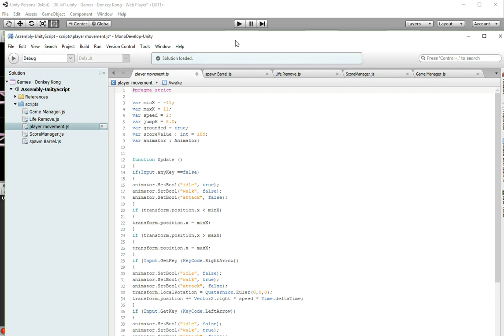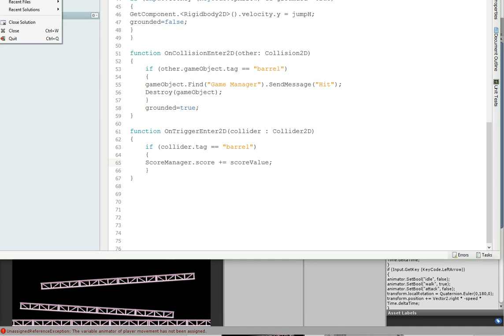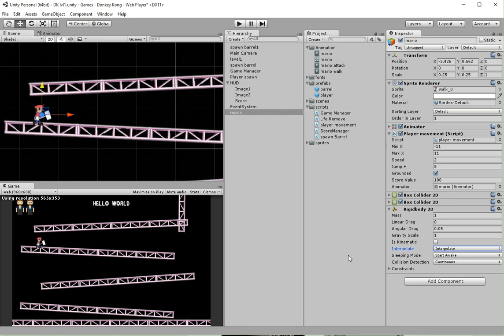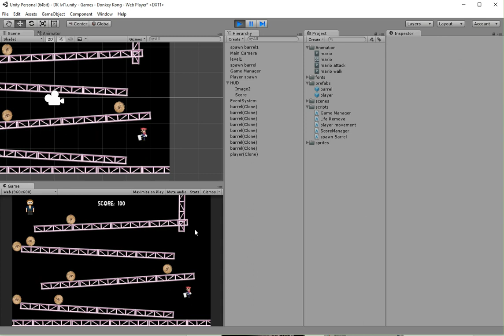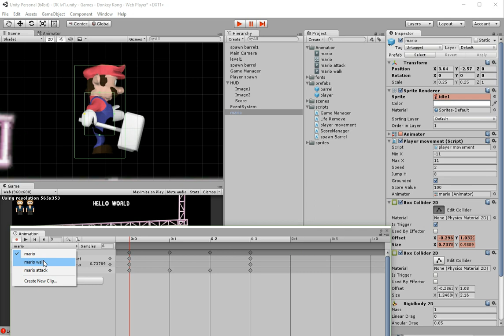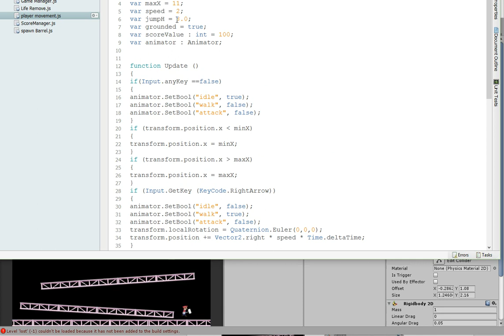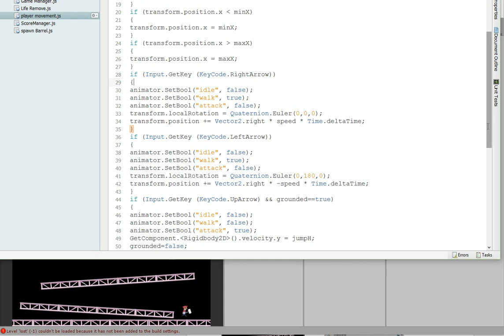animation colliders part1